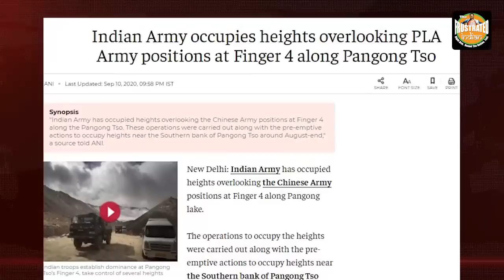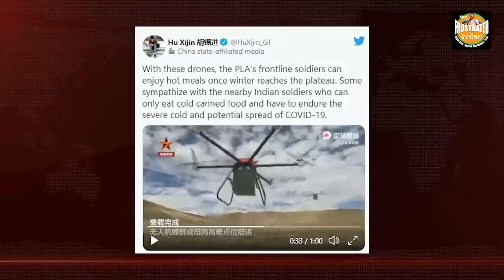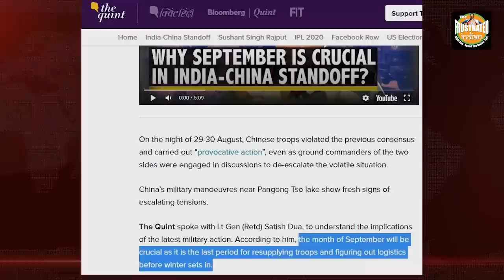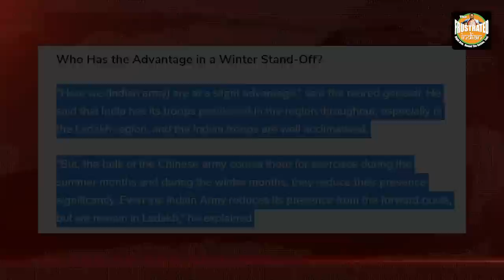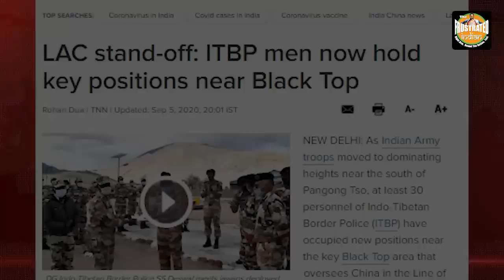China releases hilarious propaganda videos to scare India